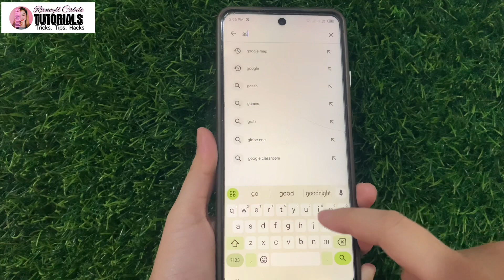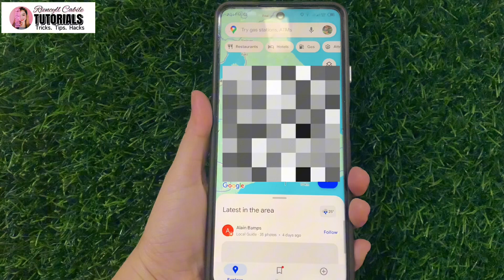PAANO MAG UPDATE NG GOOGLE MAPS | Riencyll Cabile